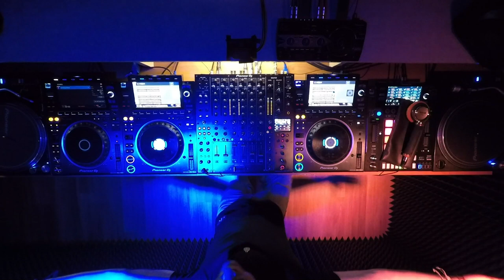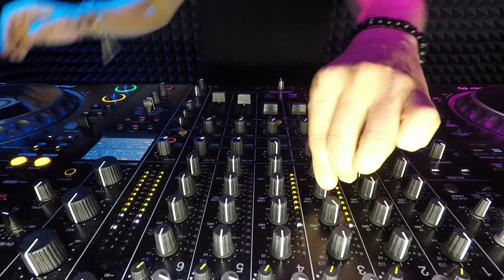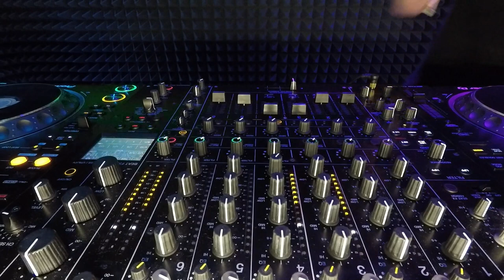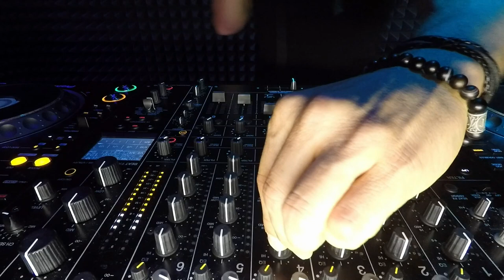ALEXANDER BELOUSOV [ house ] @ Pioneer DJ TV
Pioneer DJ School: pioneerdjschool.ru